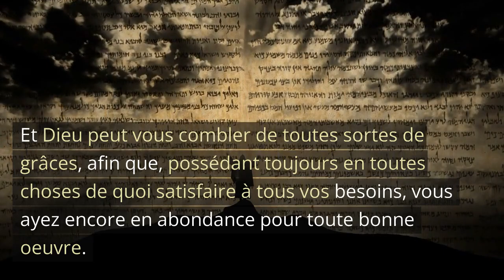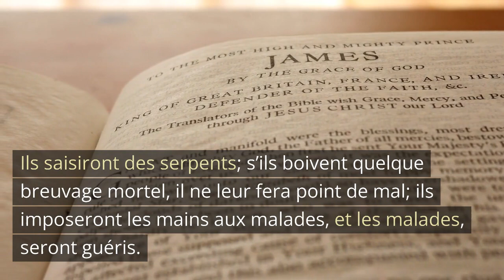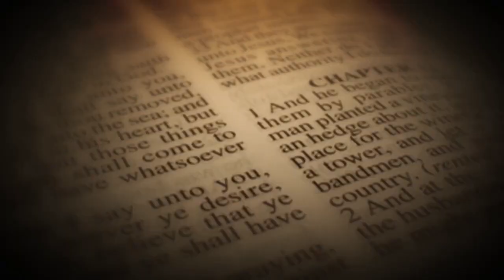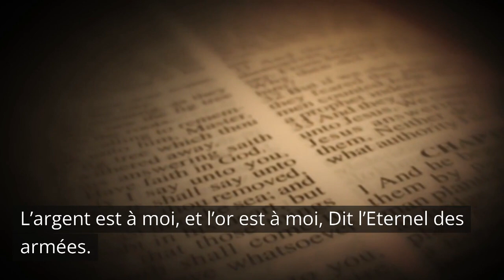Dieu ou l'argent?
BonDye ak Lajan saw pi pito?